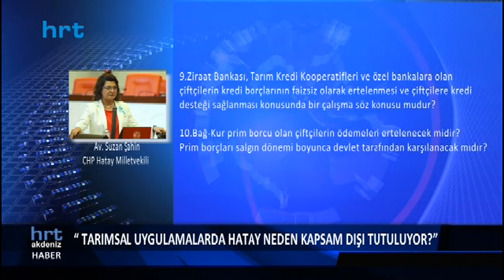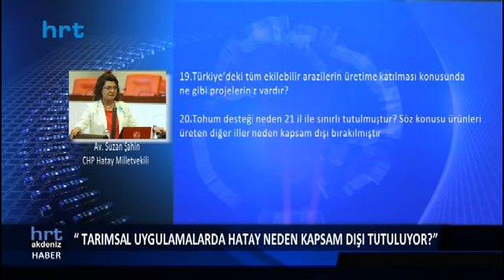Şahin: Hükümet Hatay'a üvey evlat muamelesi yapıyor